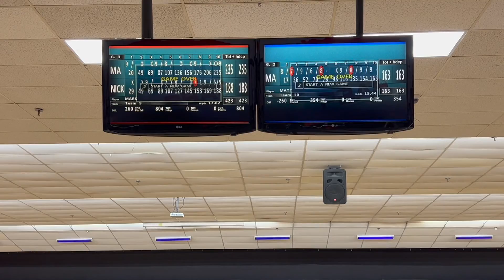One Game Match @ AMF East Meadow 1-16-2022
This is a one game match that me, my brother and our friend bowled at AMF East Meadow on January 16, 2022. It was on a broken-down house pattern that they had from a couple days ago. It was fun! I used the Storm Trend 2, and so did my friend, but with one hand, and a different layout.

Bowling ball reviews will be back soon! I have been very busy with school and work along with very limited time to go bowling and practice. I believe that they'll be back in mid-February when the Phaze 4 bowling ball is going to come out, and I'll do a handful of videos regarding the Phaze 2, Phaze 3, and Phaze 4, and then all combined into different segments. All bowling balls reviewed for now on will be in 15 pounds. I no longer "grandfather in" bowling balls that are in 14 pounds due to accuracy and explanation reasons.